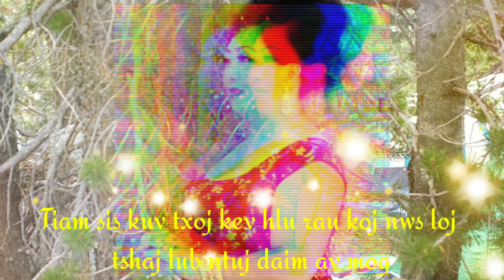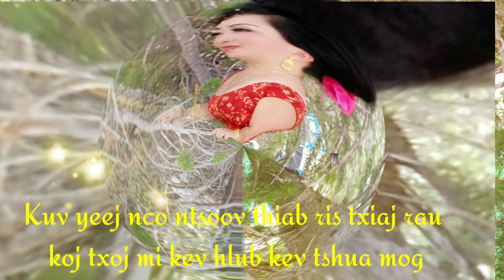Cover: Nco Kuv Me Me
Npib Vwj